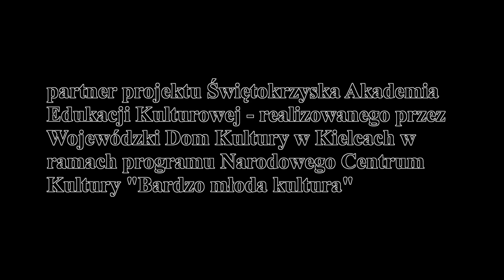Projekt "Cudze chwalicie, swego nie znacie". Cz. 3 "Kobylniki – kurhan i park podworski"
Projekt "Cudze chwalicie, swego nie znacie" został przygotowany przez Bożenę Mostek ze Stowarzyszenia "Towarzystwo Kultur Wszelakich" ze Skalbmierza we współpracy z Miejsko-Gminną Biblioteką Publiczną i Zespołem Placówek Oświatowych w Skalbmierzu. Projekt zakładał realizację cyklu wypraw rowerowych i wykładów w ramach działającego przy stowarzyszeniu "Mobilnego Uniwersytetu Wiedzy Wszelakiej" i skierowany został do dzieci w wieku 11–15 lat posiadających karty rowerowe i podstawy wiedzy historycznej.
W trakcie trwania projektu uczestnicy wzięli udział w 5 wycieczkach rowerowych do czterech okolicznych gmin położonych w dwóch województwach. W każdym z odwiedzanych miejsc odbyły się specjalne pikniki historyczno-krajoznawcze, podczas których emerytowani nauczyciele oraz pasjonaci przyrody i historii przeprowadzili warsztaty terenowe.
Zapraszamy do obejrzenia filmu z wycieczki do Kobylników.

Realizacja filmu: Antoni Kocela.